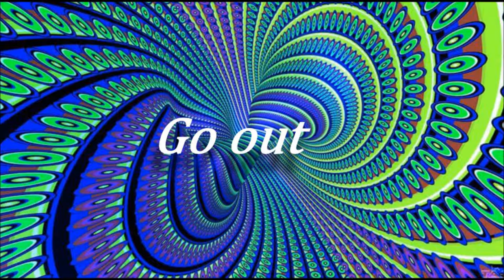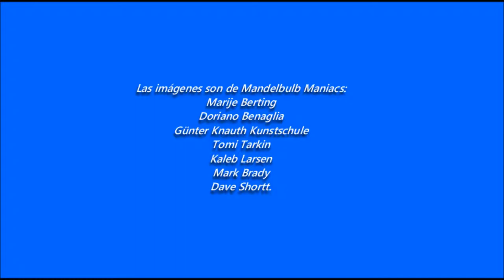Go out - Ramón Sánchez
Go out es una invención sonora de Ramón Sánchez